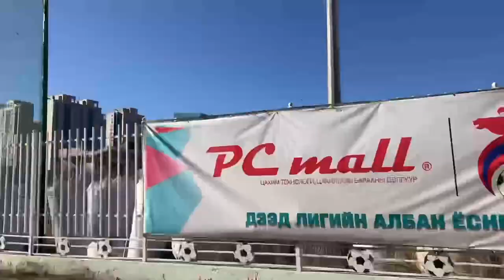【2021 season in Mongolia】第11節 vs FC Ulaanbaatar Vlog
質問やYouTubeで話してほしい話あれば何でもどうぞ☺️
コメント、DMお待ちしてます。